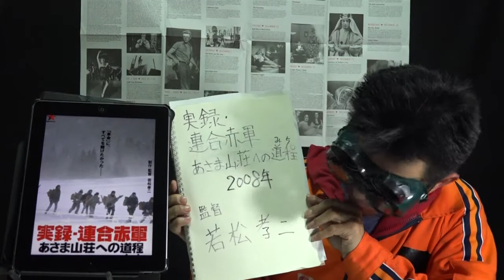『実録・連合赤軍～あさま山荘への道程（みち）』 映画びんびん！0057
『実録・連合赤軍～あさま山荘への道程（みち）』　The Red Army 2007・日 190分

監督：若松孝二
出演：並木愛枝、坂井真紀、ARATA、ほか

純粋であったがゆえに、真剣に革命の実現を信じた連合赤軍の若者たち。彼らが何に突き動かされ、どのような葛藤を経て、リンチ事件、浅間山荘へと至っていったのか。

連合赤軍側の立場から、彼らの生き様を描ききる、若松孝二監督自身の集大成がここにある！